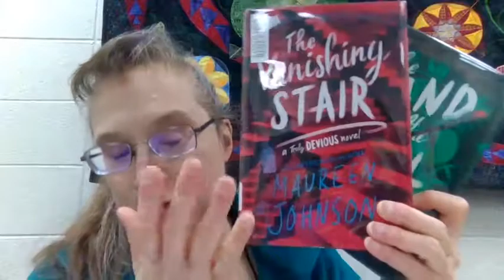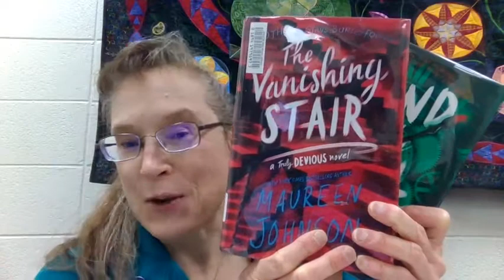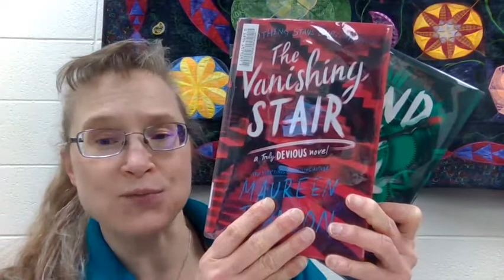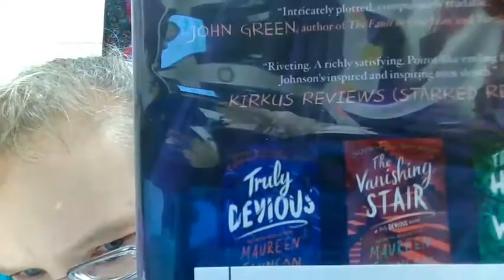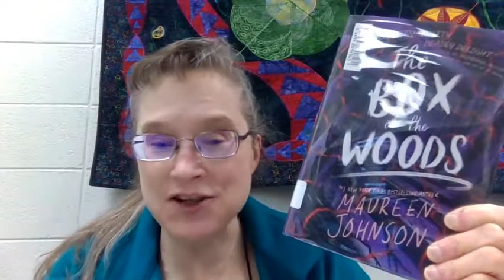Truly Devious Series by Maureen Johnson